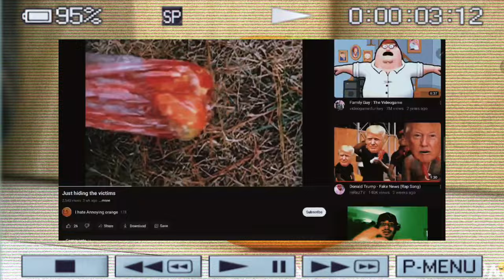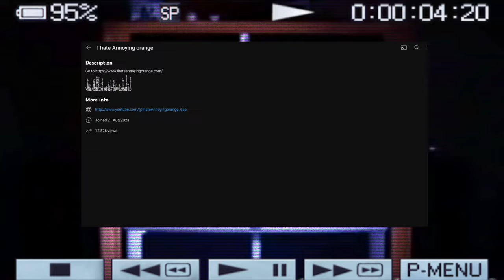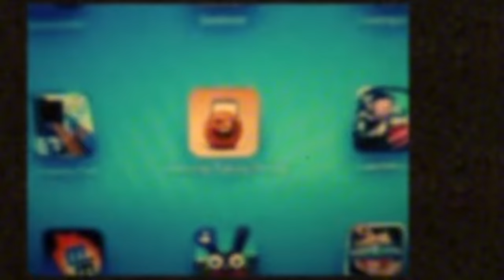The Annoying Orange incident explained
CHECK THE COMMENTS